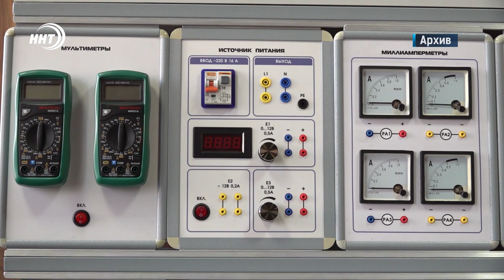В Дагестане задержали ректора ДГТУ за мошенничество на 90 млн руб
Мошенничество на 90 млн рублей. ⚡️Задержан Ректор Дагестанского государственного технического университета Нурмагомед Суракатов, об этом сообщает СК по региону.

По версии силовиков, в  период с 2015- по 2018 годы Суракатов и другие должностные лица вуза, перечисляли деньги со стипендиального фонда на расчетные счета доверенных лиц и в последующем обналичивали эти средства.

Установлены так же факты подделывания подписей  в платежных документах.

Возбуждено уголовное дело по факту мошенничества в особо крупном размере.